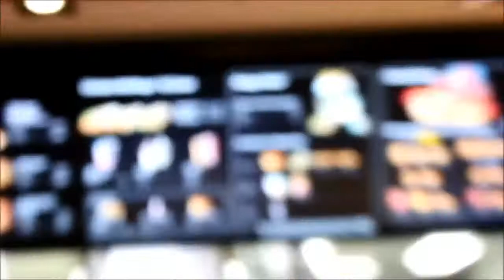Scoobietunes Cope official music video